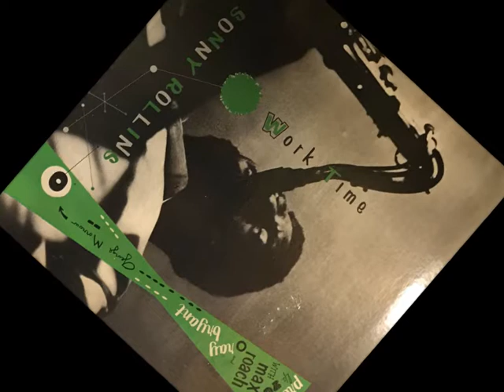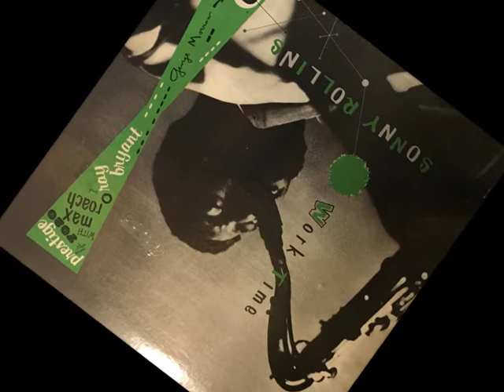"Paradox" Sonny Rollins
From the "Worktime" LP 1955

•Tenor Saxophone – Sonny Rollins
•Piano – Ray Bryant
•Bass – George Morrow
•Drums – Max Roach

Recorded December 2nd, 1955, Van Gelder Studio, Hackensack, New Jersey